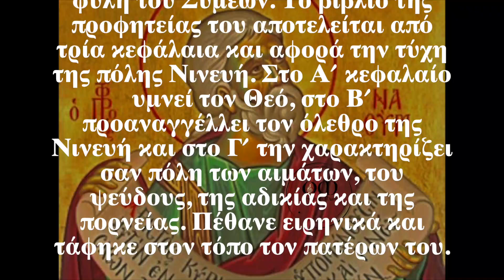Ο Άγιος της ημέρας - 1 Δεκεμβρίου - Προφήτης Ναούμ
Νόμω ἔλαμψας, προαναγγέλλων, τᾶς τῆς χάριτος, Ναοὺμ Προφήτα, ὀμωνύμως παρακλήσεις ἐν Πνεύματι· δι' ὧν ὁ Λόγος οὐσίαν τὴν βρότειον, ἐπιφανεῖς τοὶς ἀνθρώποις κατηύφρανεν ὅθεν πρέσβευε, Τριάδι τὴ πανοικτίρμονι, δωρήσασθαι ἠμὶν τὸ μέγα ἔλεος.